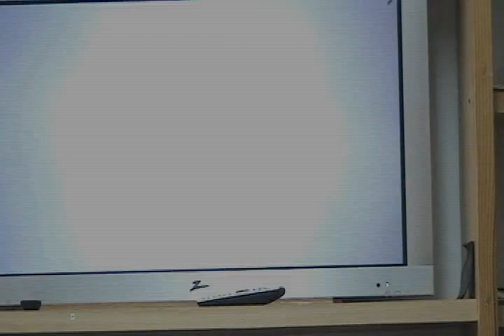ZACATECO, Documental de Iiván Ávila Dueñas.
Conferencia de prensa en la que el Director presentó junto con parte de su crew lo que será la presentación en vivo de esta "memoria zacatecana".